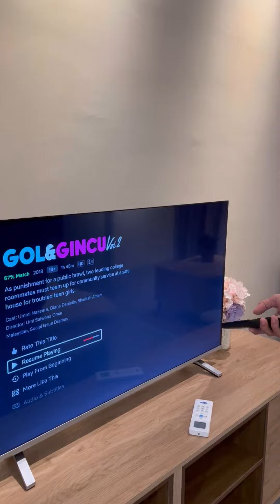STAYCATION!! Imperio Residence Melaka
Dalam video kali ni aku berkongsi satu tempat untuk korang menginap bila pergi bercuti ke Melaka
jangan lupa menonton ye 😇